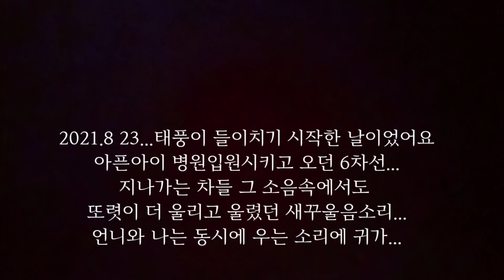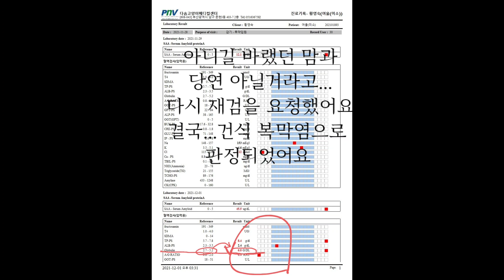최악의 환경에서 구사일생 구조된 2개월의 새끼고양이가 4개월을 지나는 싯점에 복막염 판정을 받았어요ㅠ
🎵TRack: 너와나의아침.van life.mp3
                   http//youtu.be/Tvrss-JlJh